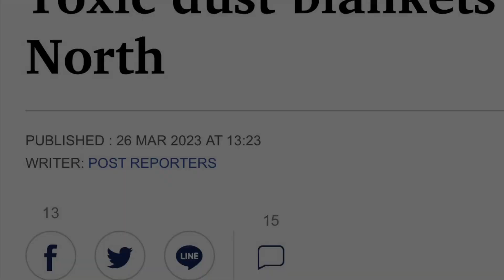Worst Pollution in the World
Burning season is here again